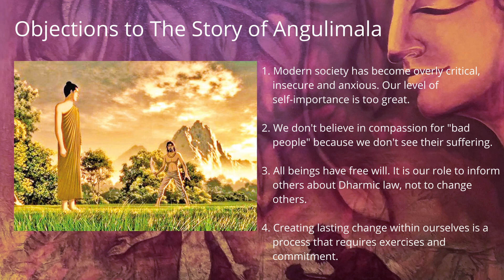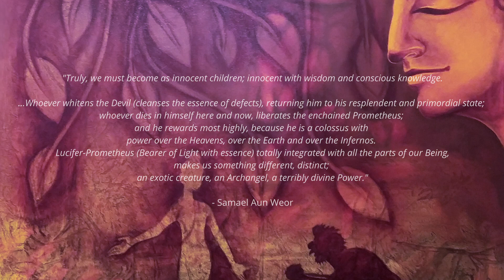Overcome Anger Through Compassion: The Story of Aṅgulimāla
One day, the Buddha, Shakyamuni, was meditating under a tree when all of a sudden, the angry brigand Angulimala came to him and began abusing him with words. Angulimala thought that Gautama Buddha would react in the same manner, but to his utter surprise, there was not the slightest change in Gautama's facial expression. This frustrated him and made him even more furious, so he shouted even more abuses at the Buddha. However, Gautama remained perfectly serene. Actually, there was some change in the Buddha's face but, it was not bitterness nor anger. Instead, there was a look of compassion for Angulimala.
The Brigand could see the futility behind his attempts to anger the Buddha, so he asked him why he was not affected by his aggression and disrespect. And with serenity, Gautama responded, "My brother, I have not accepted a single abuse from you in spite of my hearing of it. I do not need abuses, so why should I even hear them?" Angulimala was puzzled by the Buddha's explanation and asserted, "But I directed my abuses toward you." And Gautama buddha further explained, "All those abuses remain with you. my brother, if you give a gift to someone, but they choose not to receive it, then with whom would that gift remain?" Angulimala answered, "The gift would remain with me..." And with a sincere smile on his face, Gautama explained, "That is right. I have not accepted any gifts or abuses from you, so there is no reason for me to be angry at you."
Angulimala did not contend. now, he understood and was overtaken with shame. he apologized to Shakyamuni buddha and asked for his forgiveness.

Objections to the Buddha's Lesson On Anger:

It is natural to feel some aversion toward the lesson at first. Many people find the idea of ignoring someone who is rude or aggressive to be too passive, too submissive. In this mindset, we imagine ourselves in the scenario and self-pity very easily just because someone said something to us. Our sense of inferiority is strong because we carry
an overly critical attitude. Let us not be so critical of ourselves. We have far greater things to be concerned about than our self-image. If we want, we can instead choose to view ourselves as resilient.
Other's oppose the lesson of compassion because they don't believe that it is fair to simply ignore a person's abusive words, slander, or criticism; especially when it's coming from a friend or family member. This is understandable. However, we have to understand the reality. People are people, and they will do what they will. Their will is their own. If they don't have the will to change, that is their liability. It is not your job to try to control and change people. We do what we can and that's it. Tell them no, it's wrong, stop, etc. Once or twice is enough.
Many people find that it is simply too difficult to ignore another person's rude aggressive behaviour; especially when having to tolerate someone over a period of time. Yes, it's difficult. It can be overwhelming even. This is why we take the final step by practicing transmutation such as pranayama and meditation on a daily basis. Gradually, as we practice restraining our pride and anger and other defects, our ego's die and our mind evolves and we create lasting change within ourselves.

_"Truly, we must become as innocent children. Innocent with wisdom and conscious knowledge..._

_Whoever whitens the Devil, returning him to his resplendent and primordial state; whoever dies in himself here and now, liberates the enchained Prometheus; and he rewards most highly, because he is a colossus with power over the Heavens, over the Earth and over the Infernos. Lucifer-Prometheus totally integrated with all the parts of our Being, makes us something different, distinct; an exotic creature, an Archangel, a terribly divine Power."_ - Samael Aun Weor